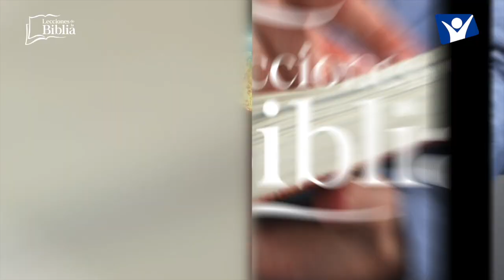LDB - LA PRESENCIA DE NUESTRO PADRE - 09 DE AGOSTO 2022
La lección para este día se titula: LA PRESENCIA DE NUESTRO PADRE, un tema presentado por el Pastor Ever Roblero.